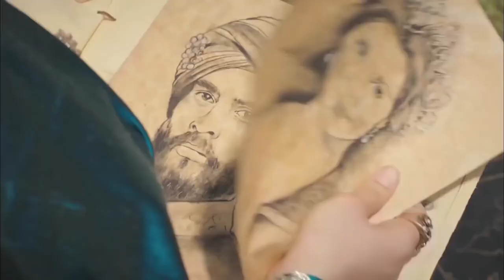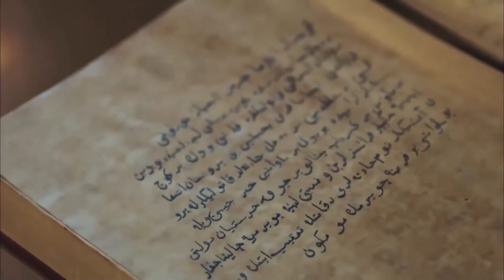Sultan Ahmed And Kosem's Painting | Magnificent Century: Kosem Special Scenes